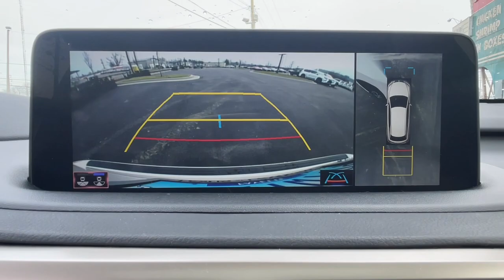2022 Lexus RX Lexington, Wyandotte, Colby, Becknerville, Clintonville, KY LRX31313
Eminent White Pearl Used 2022 Lexus RX  available in Lexington, KY at Lexus of Lexington. Servicing the Lexington, Wyandotte, Colby, Becknerville, Clintonville, KY area.

1264 E New Circle Road

CARFAX 1-Owner  L/ Certified  ONLY 17 055 Miles! JUST REPRICED FROM $46 573  $300 below J.D. Power Retail!  EPA 27 MPG Hwy/20 MPG City! Sunroof  Heated Seats  NAV  Onboard Communications System  CD Player  iPod/MP3 Input READ MORE!br /br /KEY FEATURES INCLUDEbr /Power Liftgate  Satellite Radio  iPod/MP3 Input  CD Player br /br /OPTION PACKAGESbr /12 speakers w/subwoofer  Auto Recirculation Air Conditioner  Rear Cross-Traffic Alert w/Braking and Intelligence Clearance Sonar  roof rails  Dark silver  Tires: 235/55R20 M+S  HEATED & VENTILATED FRONT SEATS  driver seat and steering wheel memory and wood ornamentation  WOOD & LEATHER HEATED STEERING WHEEL. br /br /PURCHASE WITH CONFIDENCEbr /161-Point Inspection and Reconditioning  2-Year/20k-Mile Complimentary Scheduled Maintenance (up to 4 Services) from date of purchase  $0 deductible for warranty repairs  Roadside assistance and trip interruption services are included during the warranty period  Complimentary loaner car provided  Balance of New Car Warranty  plus 2 years/unlimited mile Warranty br /br /SERVICE COMPLETEDbr /Service Work completed on this Lexus RX 350 included: Complete Multi-Point Inspection  Oil & Filter Change by a Factory Trained Technician  Battery Voltage Test  Tires Inspected  Brake Inspection  Emissions System Check  Professional Detailed Inside and Out  Function Test all Lights  Check the Complete Exhaust System  Cooling System Inspection  Transmission Fluid Inspection  Differential Fluid Inspection  Function Test all Options & Accessories. br /br /OUR OFFERINGSbr /We here at Lexus of Lexington have made it our mission to provide a first class car-shopping experience to our valued customers throughout Lexington  Frankfort KY  Georgetown KY and Richmond KY. With our vast selection of new and used cars  youll have the chance to browse our current inventory in a comfortable  stress-free shopping environment. Visit us to take a test drive  learn more about financing or service your car and we can assure that youll always be well taken care of! br /br /Pricing analysis performed on 1/2/2024. Horsepower calculations based on trim engine configuration. Fuel economy calculations based on original manufacturer data for trim engine configuration. Please confirm the accuracy of the included equipment by calling us prior to purchase. br /
PREMIUM PACKAGE -inc: driver seat and steering wheel memory and wood ornamentation FV,HS,NW-0,RP,SR,WU